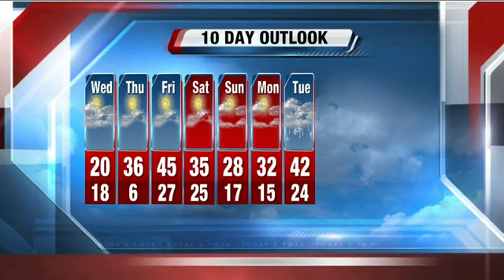John Malan's 5P Storm Team 4Cast